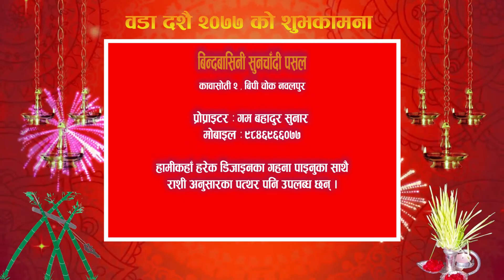|| बिजयादशमी शुभकामना २०७७ || बिन्दबासिनी सुनचाँदी पसल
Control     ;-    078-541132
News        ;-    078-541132